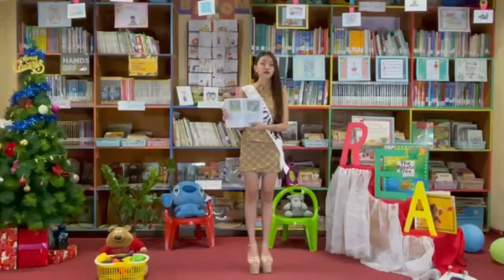MUTYA NG KABATAAN ANONAS (MARIEL J. MOSCARE)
MUTYA NG KABATAAN ANONAS
MARIEL J. MOSCARE

"THE WIT OF BROWN RABBIT"
Written: Kim Dong

In celebration of the
31st LIBRARY AND INFORMATION SERVICES MONTH with the theme "Libraries Building ROADS: Readers. Opportunities. Advocacies. Development. Sustainability"
NATIONAL CHILDREN'S MONTH with the theme " New Normal na Walang Iwanan: Karapatan ng Bawat Bata Ating Tutukan!"
87th NATIONAL BOOK WEEK with the theme "OUTreach, OUTcomes, OUTstanding: Libraries Beyond Boundaries"
NATIONAL READING MONTH with the theme "Bawat Bata Bumabasa sa Kabila ng Hamon ng Pandemya"

Videographer:
Cristina Marie Tacad
Maricar Garcia
Melanie Tabayoyong

Video Editor:
Dawn Espelita